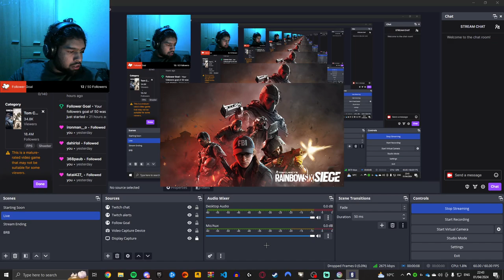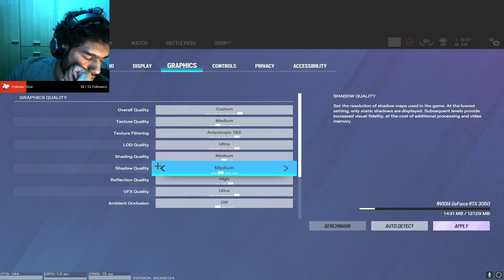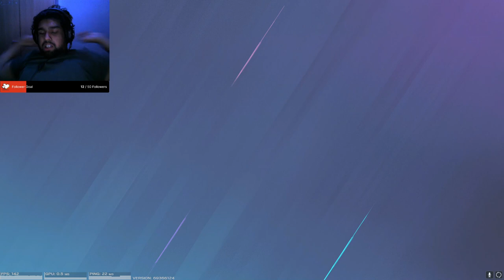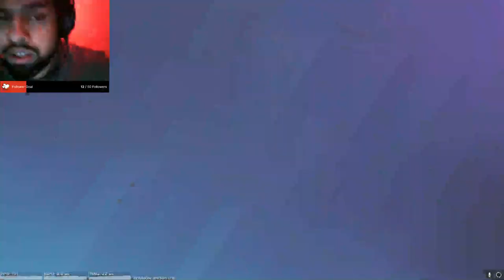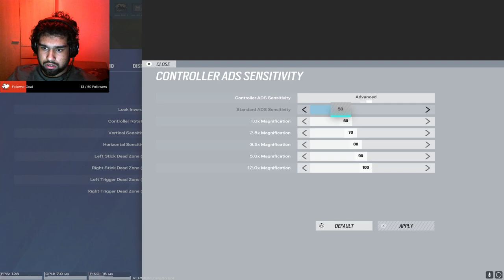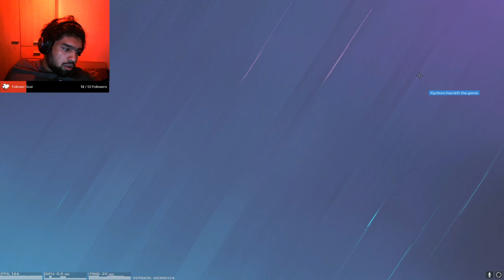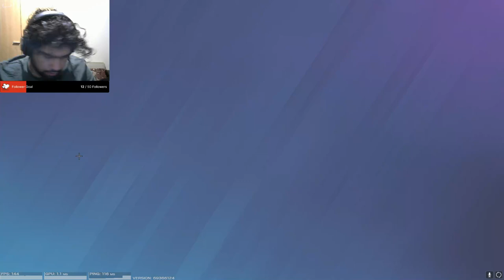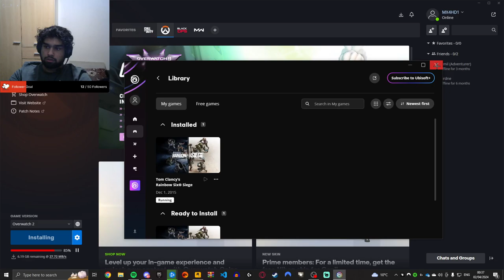Road to ACE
XIM for life.